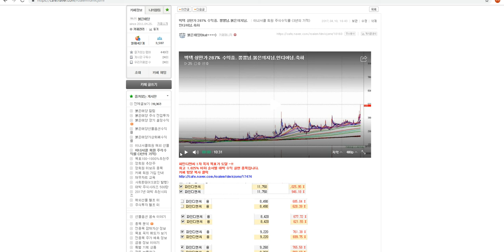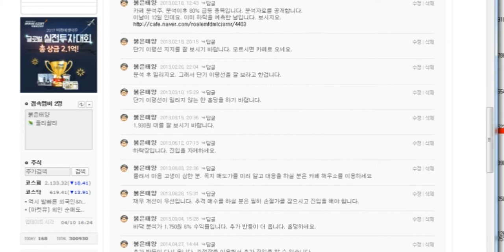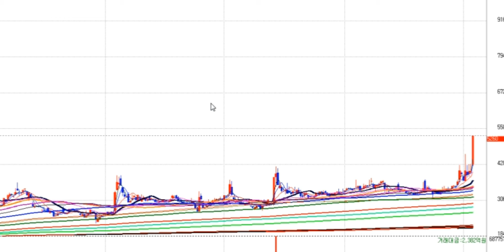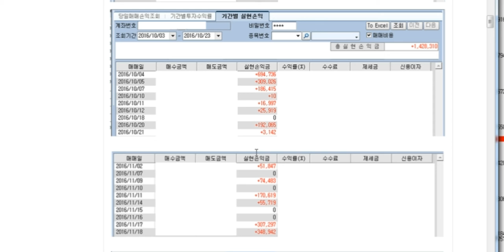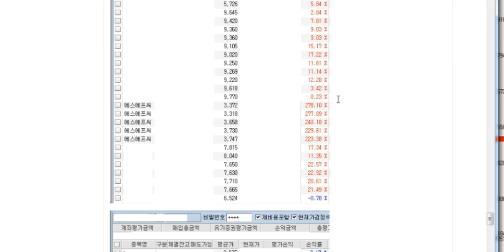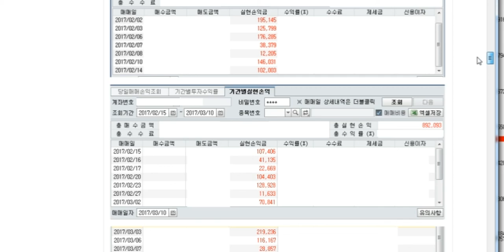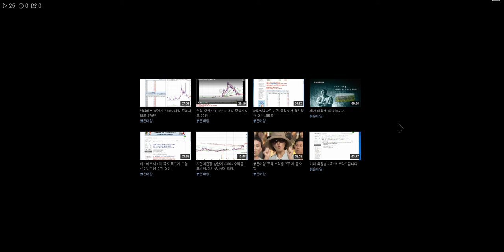빅텍 287% 수익중. 뿡뿡님.붉은의지님.인디아님.축하